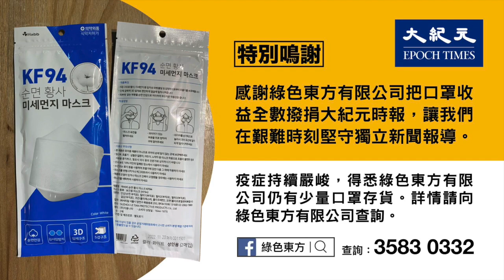【轉載】這是一個冤魂不散的國度：共產鬼子進村搶劫人民的土地、強拆人民的房子、毆打人民的身體、虐待人民的精神、搶奪人民的財富、剝奪人民的權利……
【轉載】這是一個冤魂不散的國度：共產鬼子進村搶劫人民的土地、強拆人民的房子、毆打人民的身體、虐待人民的精神、搶奪人民的財富、剝奪人民的權利… 竟然要求長期被虐待的人民要愛黨愛國愛政府，多麼無恥的黨才能說出這樣的話

內容：這是一個冤魂不散的國度：共產鬼子進村搶劫人民的土地、強拆人民的房子、毆打人民的身體、虐待人民的精神、搶奪人民的財富、剝奪人民的權利… 如此 罪惡滔天 窮凶極惡的政權，竟然要求長期被虐待的人民要愛黨愛國愛政府，多麼無恥的黨才能說出這樣的話。

愛黨愛國不如愛你媽，謝黨謝國不如謝你爸。